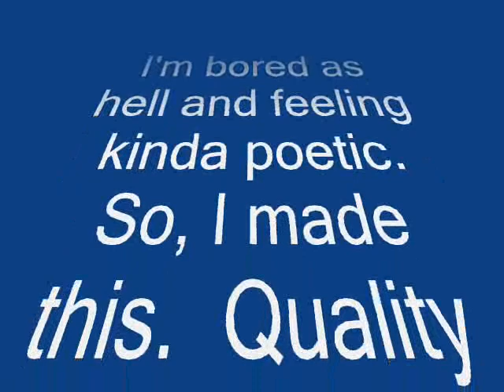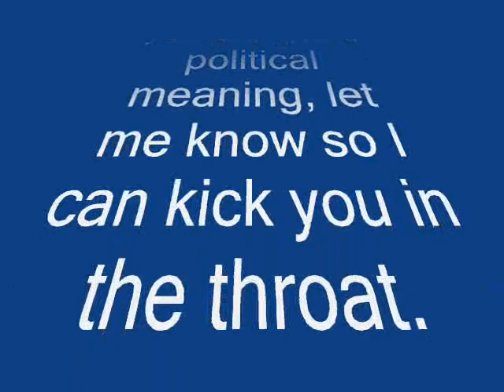landscapes and other stuff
I was really friggin bored.  Not much else to say, further details are in the opening and closing credits to the movie